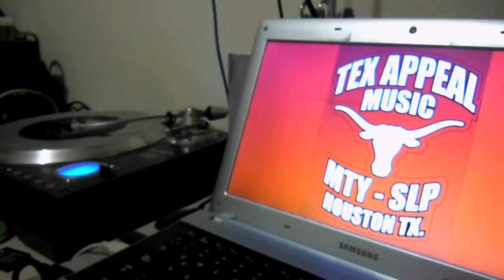Remasterizando CHENCHO LOPEZ - Destino Cruel